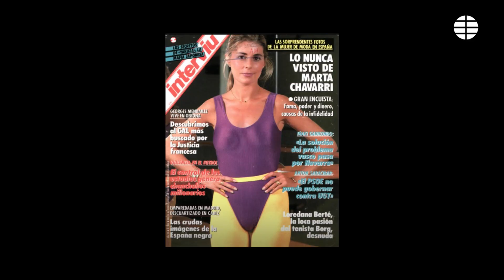Muere Marta Chávarri a los 62 años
Al parecer, la que fuera marquesa de Cubas durante su matrimonio con Fernando Falcó, ha sido hallada por su asistenta, quien habría avisado a su hermana y a los servicios de emergencias.